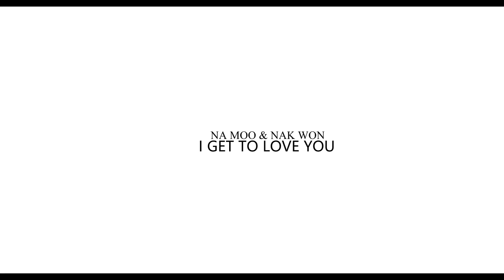Na Moo & Nak Won | I Get To Love You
❝whatever may come; your heart I will choose❞

(SPOILERS FROM EPISODE 1-12)

It's been so long since I've actually watched a drama that kept me on the edge of my seat until I started come and hug me. The plot of this drama is so unique and nak won & na moo's relationship is so tragically beautiful. This video is quite simple but I couldn't stop myself from editing these two babies!

⇨ Couple: Na Moo & Nak Won.
⇨ Fandom: Come & Hug Me.
⇨ Coloring: MxDarkness.